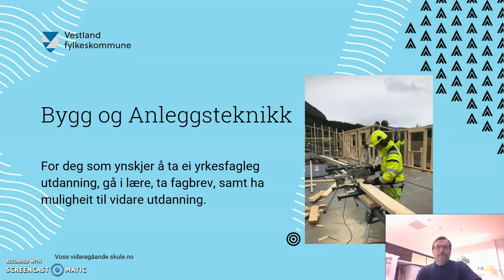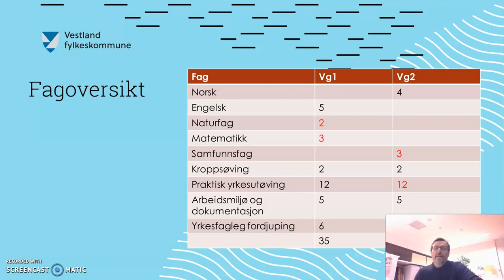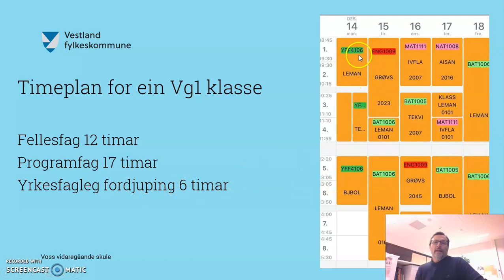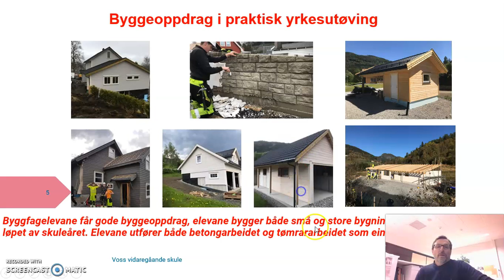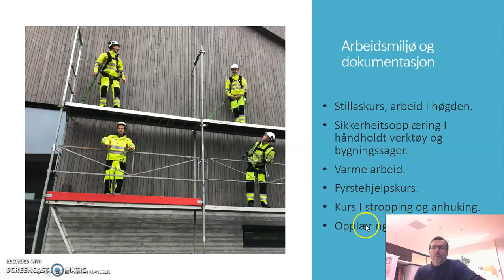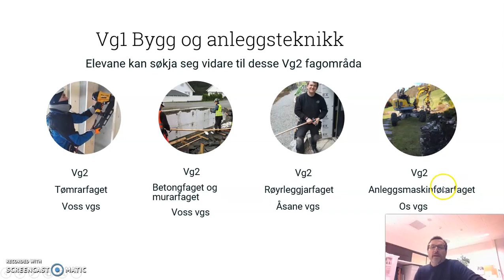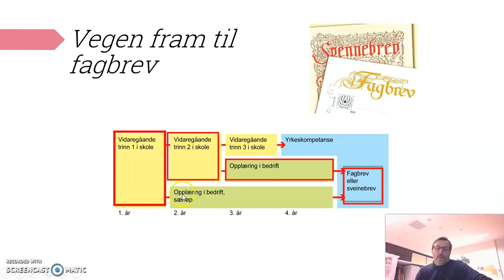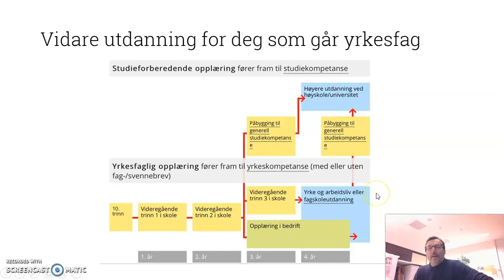Presentasjon av Bygg og anleggsteknikk - Voss vidaregåande skule av Leif Johan Mandelid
Bygg og anleggsteknikk Voss vidaregåande skule - 2020